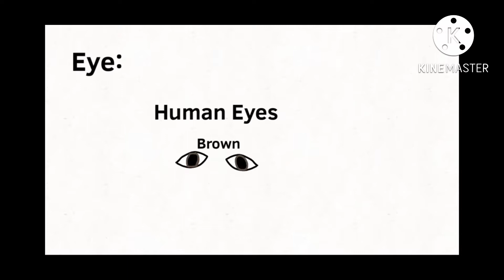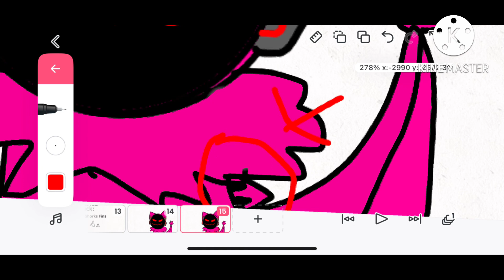createyourownslimepup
Watch a 12 year old make a slime puppy